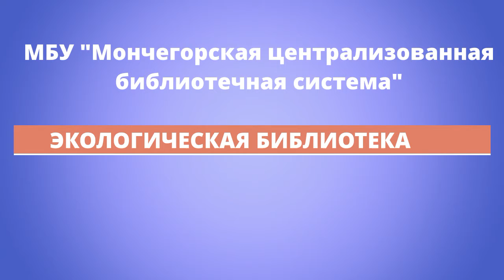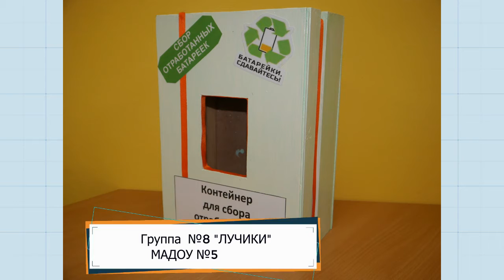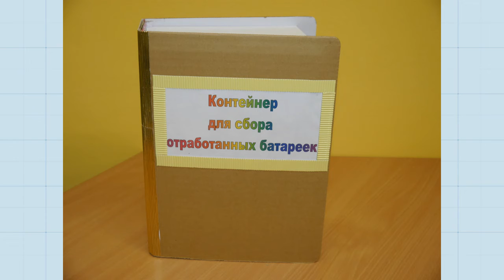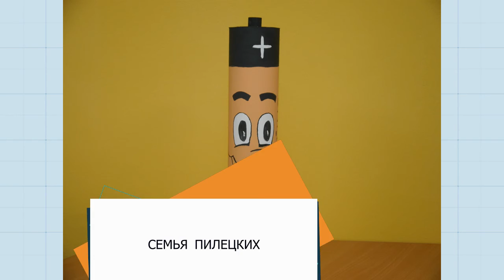Контейнерных дел мастера